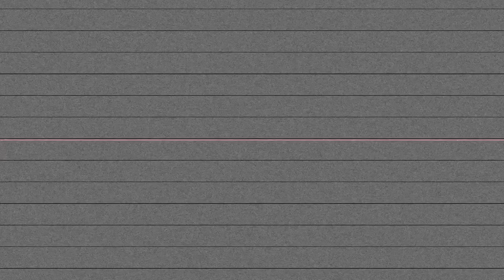GoGoodBiggGoat x VanDyke Diddy x Taedoe- Bigg Steppn (Shot By Dexta Dave)